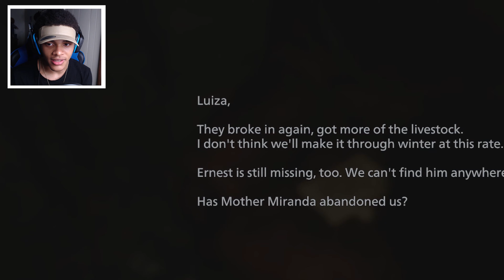Imagine being in this game! - Episode 2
resident evil 8 lady dimitrescu,